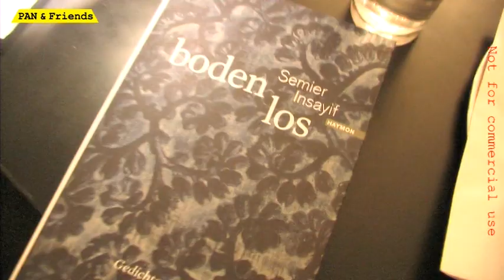boden los trailer - semier insayif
semier insayif liest aus seinem neuen gedichtband "boden los" (haymon verlag, innsbruck 2012)

manfred müller (österreichische gesellschaft für literatur) moderiert den abend und führt das gespräch mit dem autor

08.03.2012